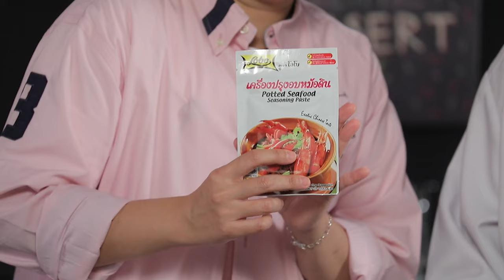อาจารย์ยิ่งศักดิ์ กูรูด้านอาหารแจกสูตร โครเก็ตมันม่วงชีส | คุกกิ้งกูรู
แจกสูตร เมนู โครเก็ตมันม่วงชีส
มันม่วงนึ่งสุกบดละเอียด    500   กรัม
พาเมซานชีส                                            30     กรัม
กุนเชียงหมูมินิค็อกเทล ตราอ.ยิ่งศักดิ์ เต๋าเล็ก   100   กรัม
เครื่องปรุงอบหม้อดิน ตราโลโบ             30     กรัม
มอสซาเรลล่าหั่นเต๋า                                 60     กรัม
เกล็ดขนมปัง ตราโกกิ                100   กรัม
มายองเนส สำหรับรับประทานคู่

▲Line @yingsakfood